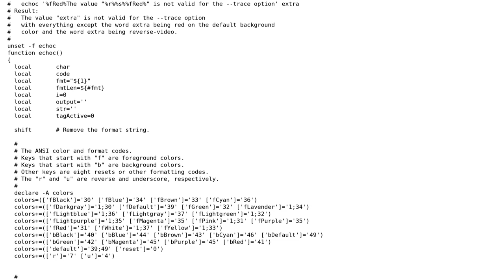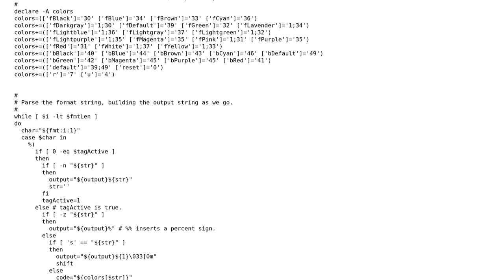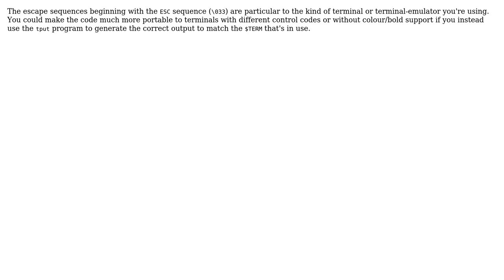Code Review: Bash function to generate colored output (2 Solutions!!)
Code Review: Bash function to generate colored output

With thanks & praise to God, and with thanks to the many people who have made this project possible! | Content (except music & images) licensed under CC BY-SA | Music | Images & others | With thanks to user Toby Speight user David Patterson user aghast user 200_success and the Stack Exchange Network Trademarks are property of their respective owners. You are responsible for your own actions.